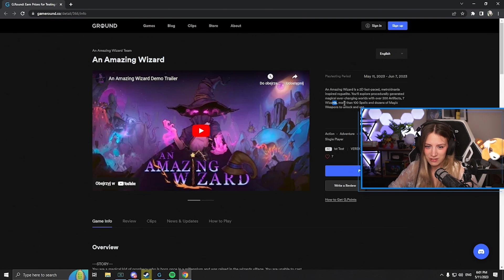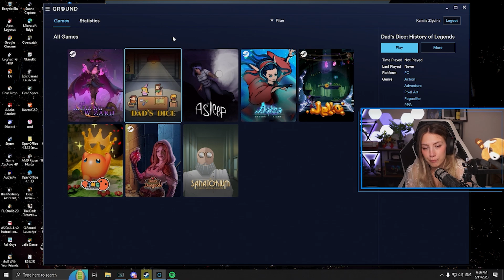Wizardy Goodness! - An Amazing Wizard Demo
An Amazing Wizard is a 2D fast-paced, metroidvania inspired roguelite. You'll explore procedurally generated magical ever-changing worlds with over 200 Artifacts, 7 Wizards, more than 100 Spells and dozens of Magic Weapons to unlock and use.

What is G.Round? We find the best upcoming games for you!
Play our selection of curated games every week from 2D platformers to Souls-like incredible titles.
We scour the Earth to find talented game studios to bring you new experiences every week.

Intro & Outro Song Made By: ThaTater